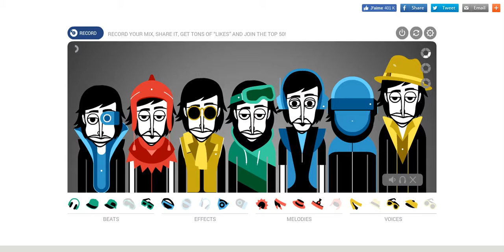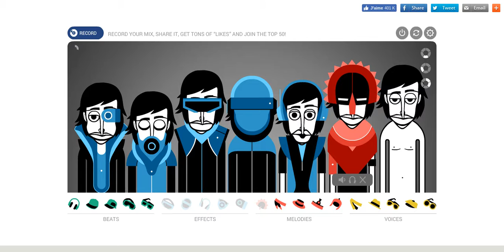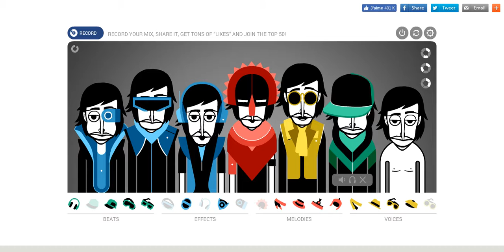incredibox #2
more music